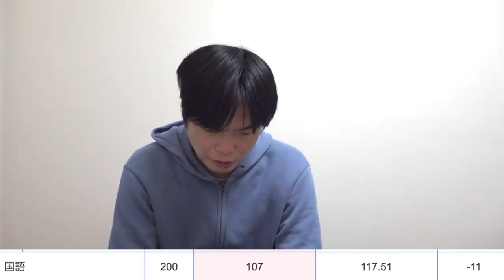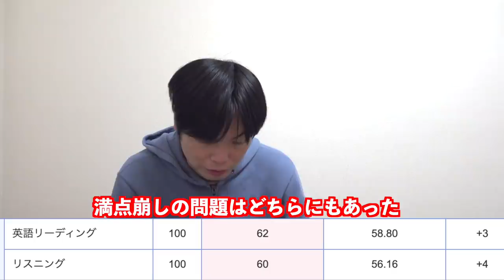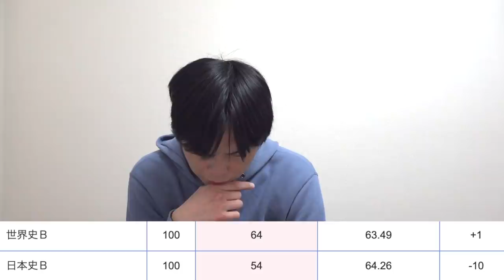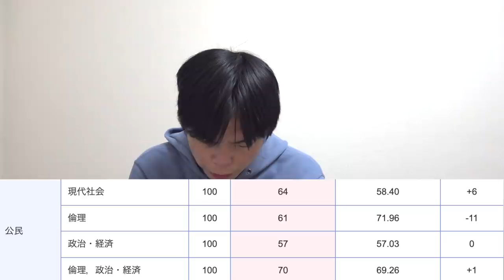【数1Aが38点】共通テストの驚きの予想平均点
共通テストの予想平均点が発表されました。その驚きの結果は？

【面倒くさすぎ】2022年共通テスト英語リーディング講評【TOEIC満点予備校講師解説】

‹出演者情報›
もりてつ
発音指導士